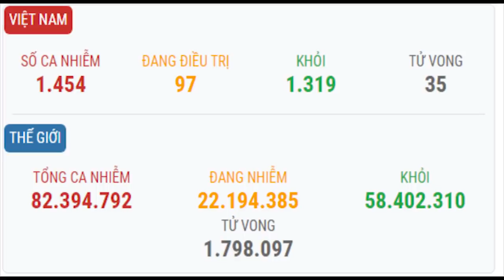Đưa người „dính corona“ vào VN – Ai đang thu bạc tỷ?